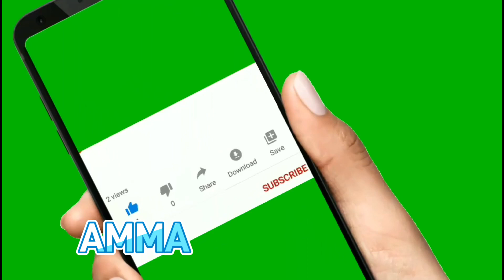dance Rabbit dance watsapp status